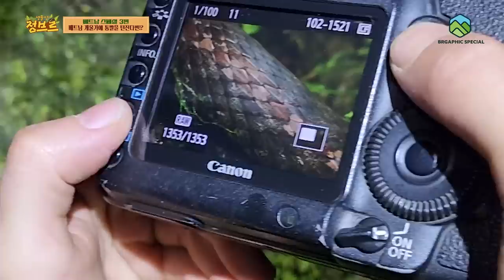괴물거미등장!! 미친거아니야...베트남 계곡에서 괴물들이 득실득실합니다..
베트남 계곡엔 무엇이 살까 궁금해서 탐사겸 통발컨텐츠 하러 갔다가..
와..진짜 별에 별거 다보네요..ㅎㅎ
그 와중에 강아지 졸귀탱구리구리 ㅠㅠㅠ